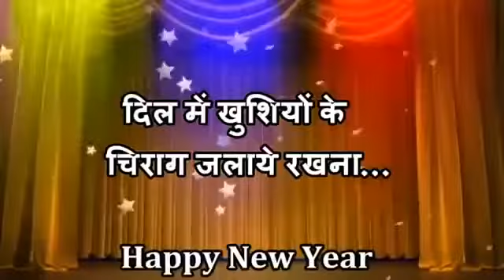Happy new year 2019 new Status for whatsapp 😍